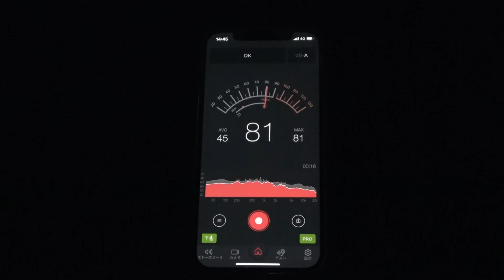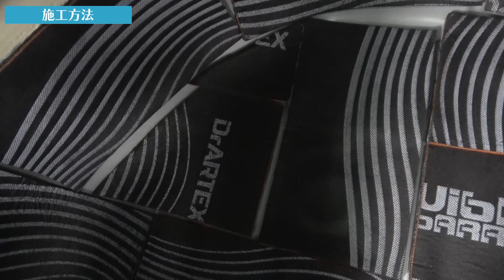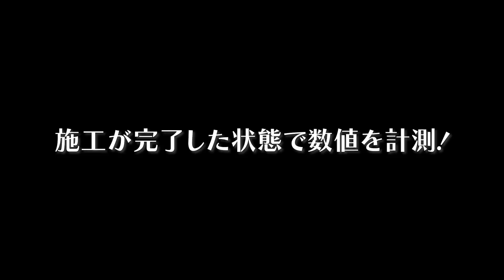【新型ヴォクシー】手軽にラゲッジフロアのロードノイズ対策！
今回は、ラゲッジフロアのロードノイズ対策に適した商品を紹介します。

ここでのラゲッジフロアとは、ラゲッジルームのフロアトレイを取り外した、「床下収納」のような構造のそのフロア(床面)になります。

車種によってこの空間を便利な収納として設計されています。

新型ヴォクシーも104リットルもの容量をもつ「スーパーラゲッジボックス」が備わります。

収納フロアですので車外との隔たりは鉄板1枚のみに薄いアンダーカーペット。

やはりノイズが入りやすい箇所です。

蓋となるフロアトレイが工夫されて遮音しますが、こもり音を含めて低減させるには、この収納フロアに施すのが効果的です。

そこで「制振遮音材」を手軽に施工できるサイズにカットし、ラゲッジフロアの複雑な形状にも施工しやすくしました。

汎用品として紹介しましたが、「実際に何枚必要？」と言う声もありましたので、今回は【ヴォクシー90系】専用にパッケージした商品を紹介します！

動画では実際の施工も紹介してます。

これを見ればDIYで手軽に施工できちゃいます(^^)ｂ

商品は状況に合わせてハサミやカッターなどで簡単にカットできるのでレイアウトに困りません。

ラゲッジフロア用として紹介していますが、汎用性のある商品ですので、内装パネルなどを取り外すことが可能な方ならキャビンフロアにだって施工できちゃいます！

参考として、動画では施工前と施工後で、ラゲッジフロア下からのノイズが低減されているか検証しています。

こちらはあくまでも、施工した箇所での製品の遮音性を検証しているもので、このデータが車内すべての遮音になるものではありません。

車内には様々なノイズが発生します。

総合的に対策することが最善ですが、そのうちの一つのアイテムとしてご利用ください。

手軽さが嬉しい商品となっています。

是非最後まで動画を御覧ください(^^)/

今後も開発商品は AQUA channel で紹介していきます！

ザッキーでした(^_^)/

↓↓ご購入はこちらから↓↓

【ヴォクシー90系 ラゲッジ用 ノイズ対策遮音マット ハイグレード 28枚セット】

「ラゲッジ用　ノイズ対策遮音マット　ハイグレード【汎用】」はこちら

様々な車種の専用品が豊富にラインナップ！
ホームページを是非チェックしてみてください

本格的な「フロアデッドニング」を【カローラスポーツ】で紹介！動画はこちら。